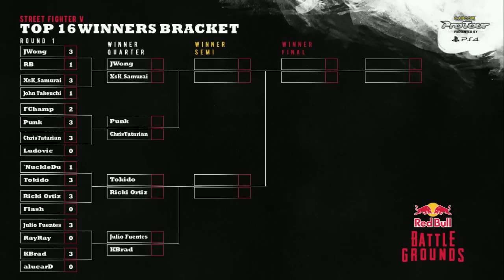SFV: Red Bull Battle Grounds Top 16 Part 3 - NA Finals Red Bull Battle Grounds - CPT2016